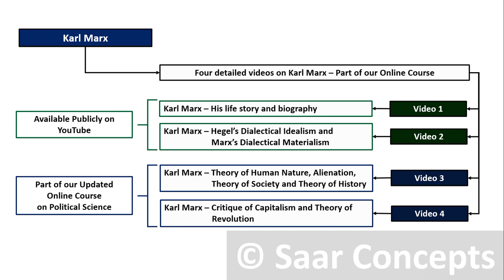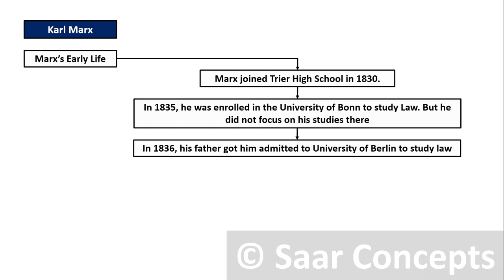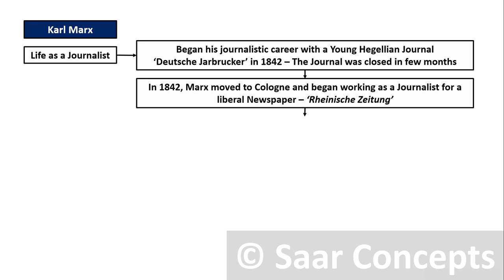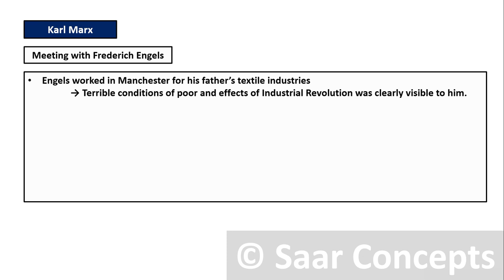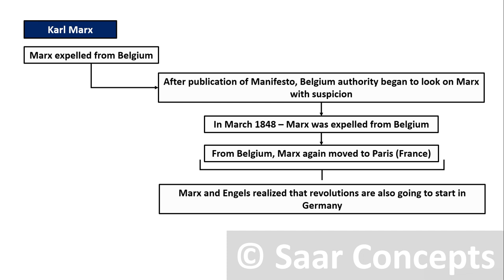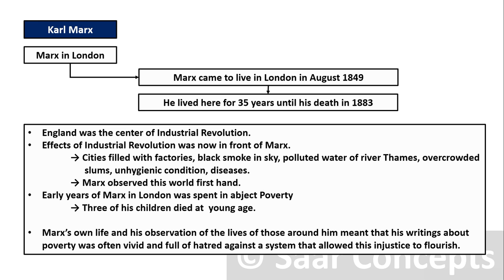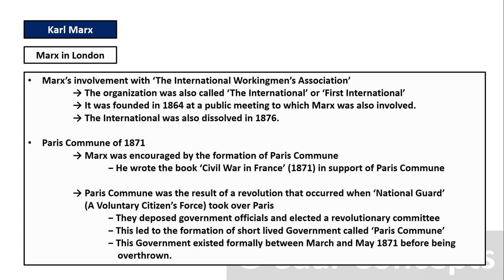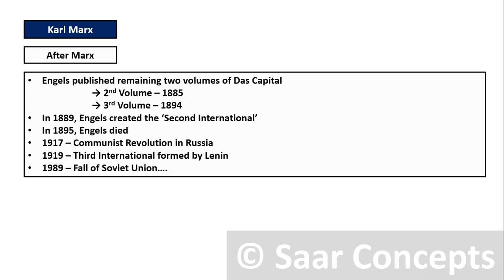Karl Marx : Biography in Hindi for NTA NET JRF and UPSC Political Science Optional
This video is part of our online course on political science for NTA NET JRF and UPSC Political Science Optional.

For complete course contact through whatsapp.
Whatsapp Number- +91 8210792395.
                               OR
You can also Download our Android Learning App from this

You can enroll in our Political Science Course through this learning application.

Kindly note that course is only available in India.